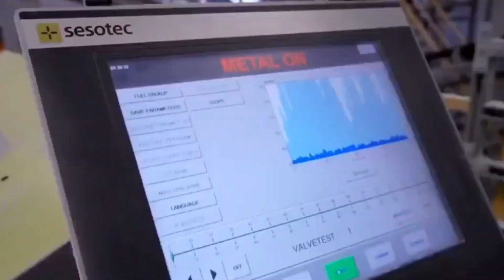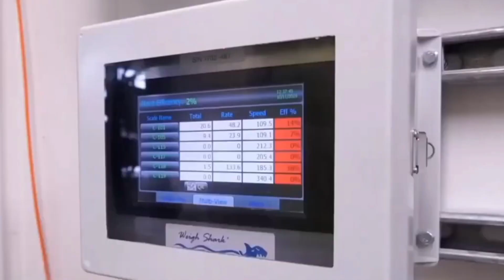Plastic Recycling Model business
Plastic Recycling Model | Plastic Recycling business |  Machine Price in Kolkata

plastic recycling business malayalam
plast india 2023
business ideas